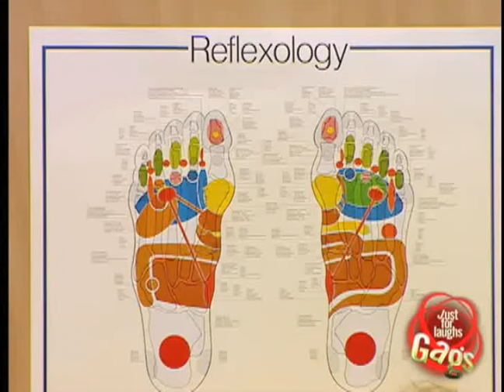Just For Laughs women feet tickling